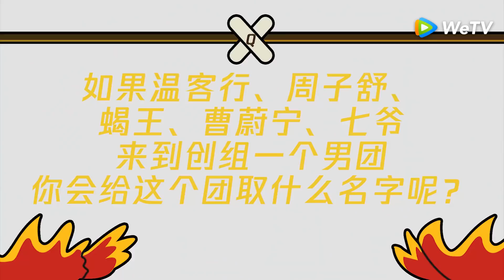Interviewing Gong Jun! How Would He Answer All Questions We Curious~? 龚俊采访有！面对各类问题他的回答是…？| 深井烧鹅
'Deep Well Burn Goose' is an interactive interview launched by Tencent Video. By playing mini-games, trainees would present their personalities and characteristics with authentic reactions. By interviewing our trainees, they would talk about their opinions on themselves, their jobs, the reality and the current hot topics!

《深井烧鹅》是腾讯视频综艺频道推出的一档互动访谈栏目，通过互动小游戏设置，使明星和普通人一样卸下光环、放下戒备，以最真实的反应展现每个人的个性与特质，并通过采访了解他们对自己、对行业、对当下热门话题的观点与见解，展现艺人榜样的力量，彰显当代普通人的生活与梦想。